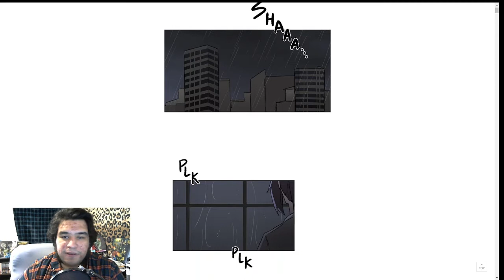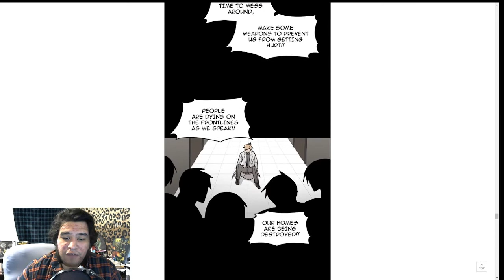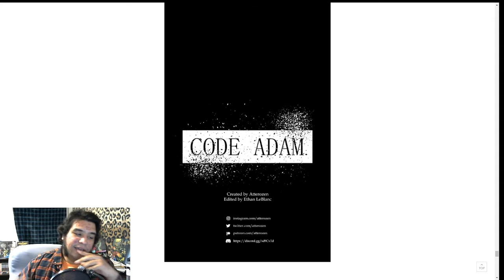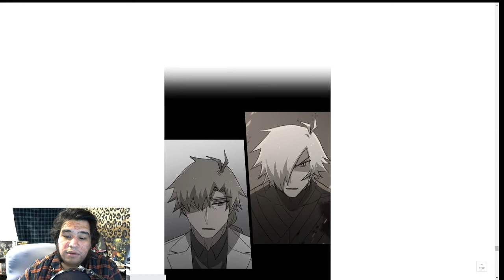Code Adam, Episodes 39 & 40 REACTION!!!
A brief look into the past, AND BIG REVEALS!?!?!?

Special shout outs to @Atterozen for being a fan, be sure to check her out.

And check out Atterozens stuff too!